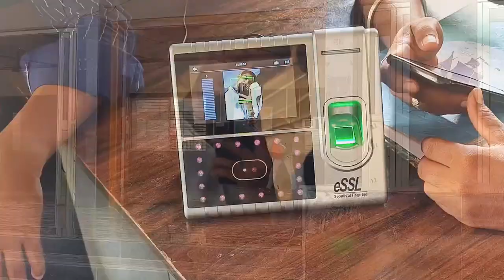PREVIOUS BULIDING OF •GHMCJALGAON & HOSPITAL,JALGAON•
This is a 100 BEDED GOVERNMENT WOMEN'S HOSPITAL .
(CIVIL HOSPITAL MOHADI ROAD JALGAON)
For 6 months GHMCJALGAON was shifted here
Now the CURRENT campus for GHMCJALGAON is GULABRAO DEOKAR CAMPUS
But ,
Now all the DEPARTMENTS are developed & regularly practicals are conducted.
The whole CAMPUS is very good 😊

Maharashtra's first government homeopathic college.
New College |2023|
NEW Batch| | BHMS
soon we will upload Government homeopathic college jalgaon||cutoff fees hostel hospital🔥🔥
GHC jalgaon//category wise fee structure of government homeopathy colleges in Maharashtra.
राज्यातील एकमेव Government BHMS कॉलेज  || BHMS Govt. College In Maharashtra.
Description

also we have uploaded.
MAHARASHTRA 1st Government Homeopathic Medical College CUOFF MARKS in NEET 2022 & 2023(EXPECTED) •

TOTAL SEATS for GHMCJALGAON are 63
& our (1st batch 2022) 51 students addmission were confirmed.
It's essential to stay UPDATED with the college's official announcements and cutoff released by NTA for the most accurate information.

Also you can get all official neet2022 selection list

If you have any suggestions for future videos or topics you'd like me to cover, let me know. Your feedback is incredibly valuable to me.
I love hearing from you, so please leave your thoughts and comments down below. I read every single one of them.
Thank you once again for watching, Take care, stay healthy, and keep pursuing your dreams.